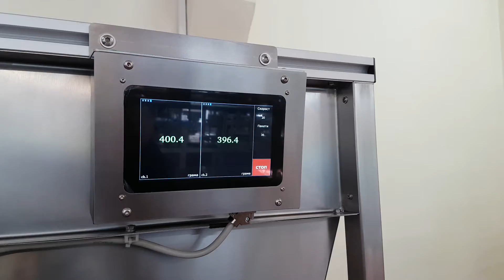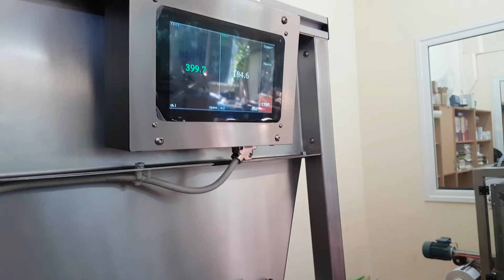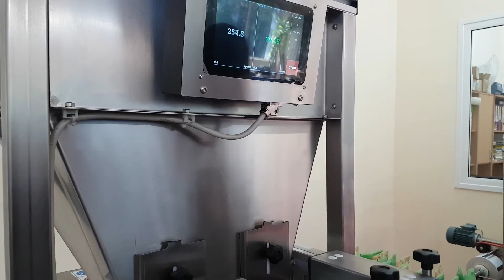DGL-21 - Weighing station for plastic granules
Filling station with two channel liner weigher.